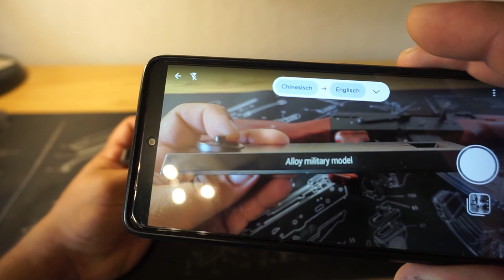Half scale "Kalashnikoff" from Alloy Empire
New miniature toy from Alloy Empire